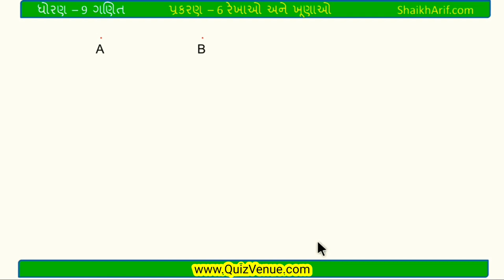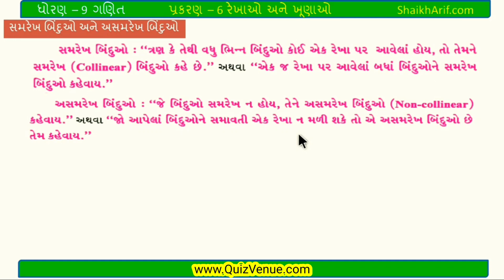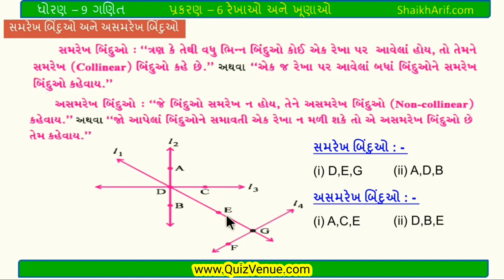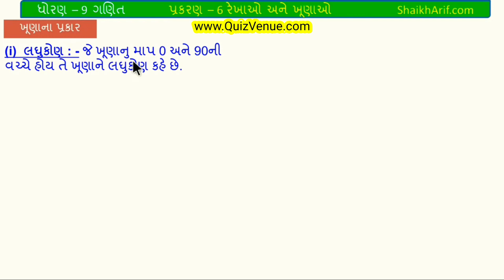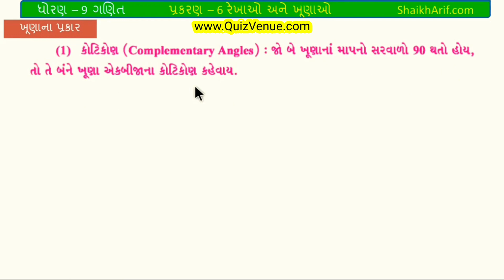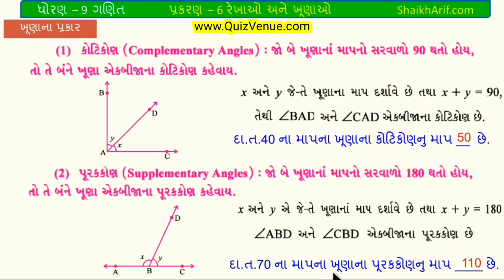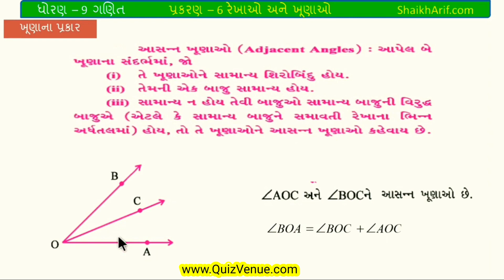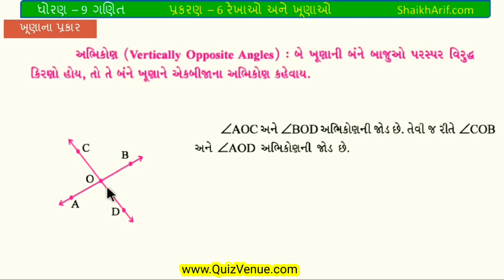ધોરણ 9 ગણિત પ્રકરણ 6 રેખાઓ અને ખૂણાઓ પ્રસ્તાવના / Std 9 maths chapter 6 introduction